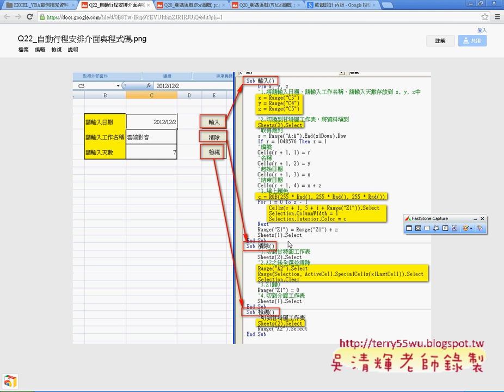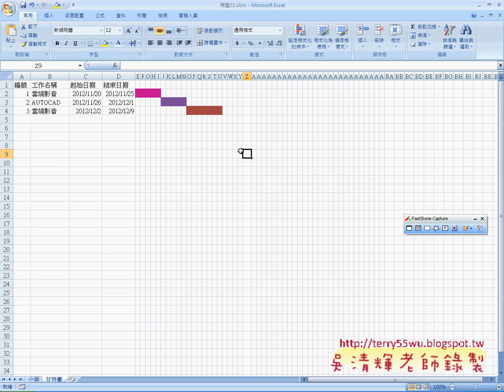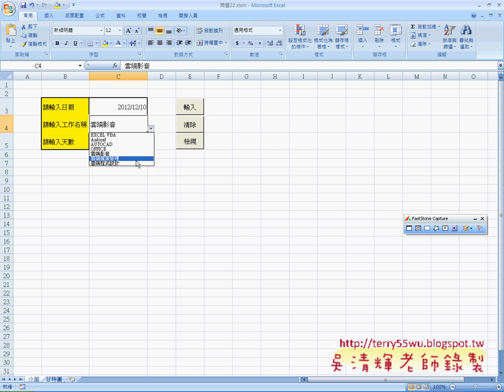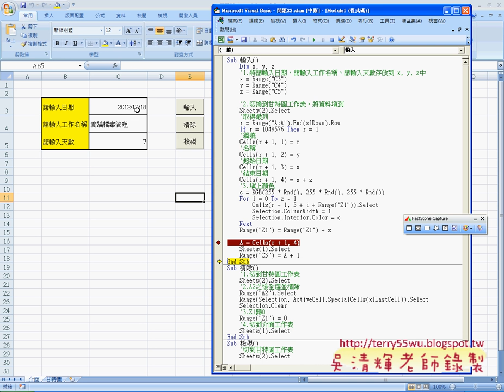07 問題22自動行程安排修改